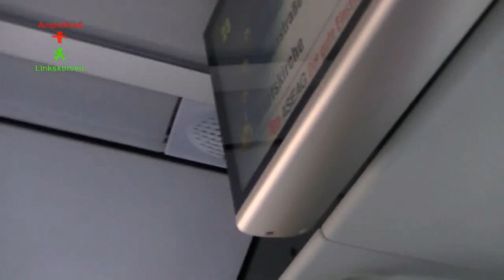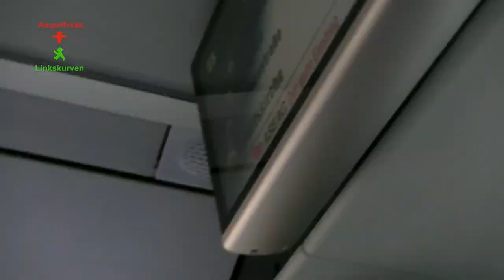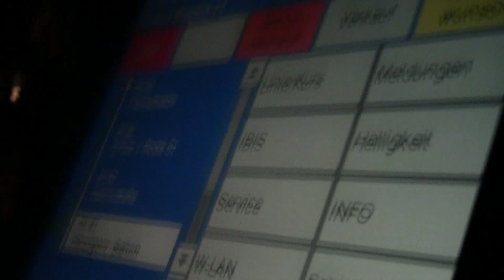Die Linkskurven - ASEAG Haltestellen Ansagen Remix (Vollversion)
Der Track kann frei verwendet werden